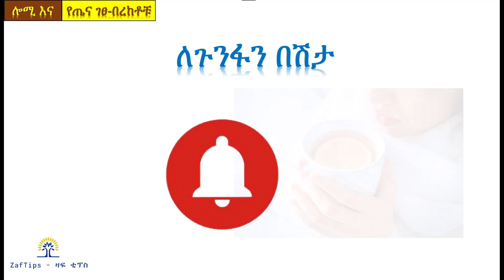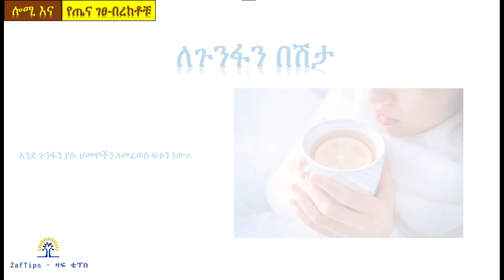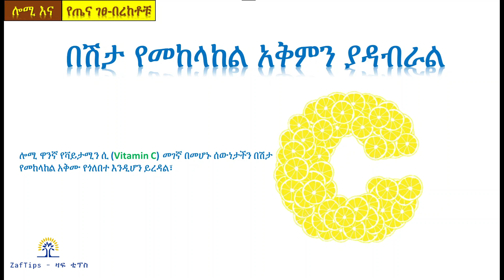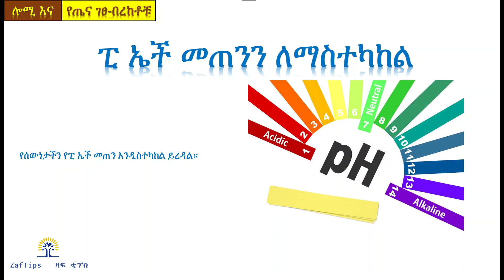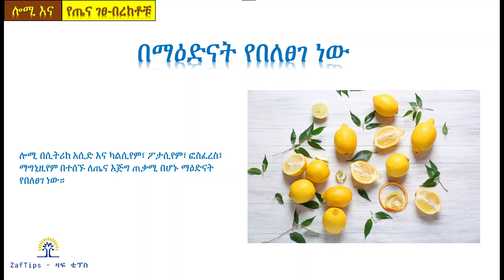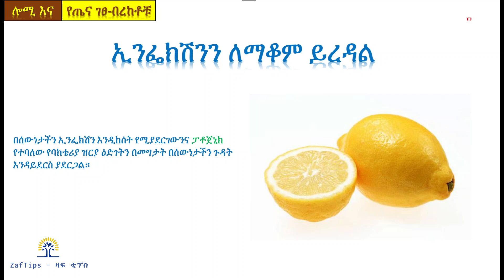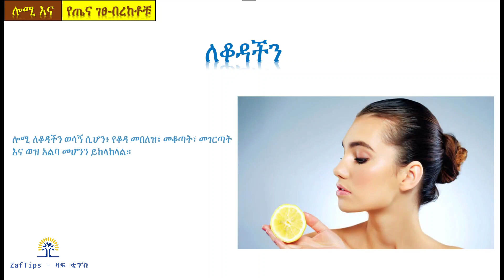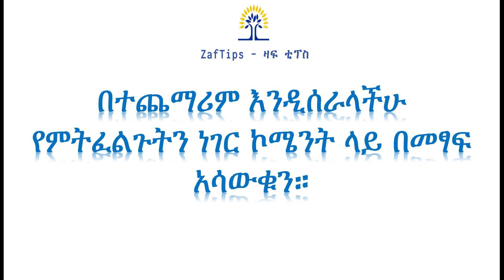ሎሚ እና የጤና ገፀ-በረከቶቹ | Lemon and Its health Benefits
ይህ ቪድዮ ሎሚ እና የጤና ገፀ-በረክቶቹን ያሳያል ። ጠቃሚ ነገር እንዳገኛችሁበት ተስፋ እናደርጋለን!!